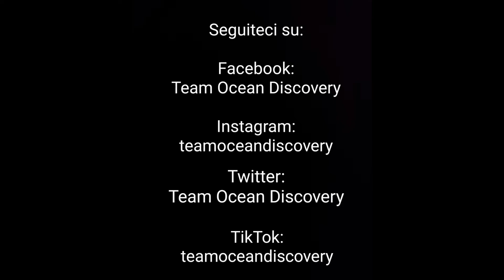SUMMER TRAILER 2022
Trailer estivo del Canale T.O.D.

AMAZON
Prodotti che noi usiamo spesso

EBAY
Prodotti da noi consigliati:

Musica di sottofondo: Musica di Stjepan Hauser, Performing Gabriel's Oboe from The Mission, Ennio Morricone.

Buona visione:)